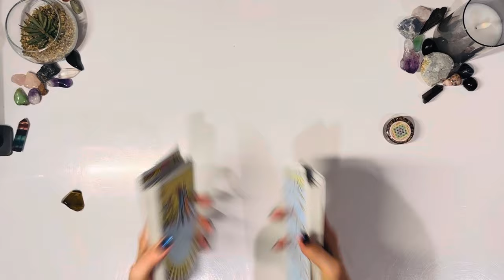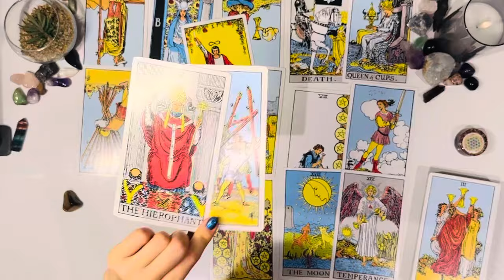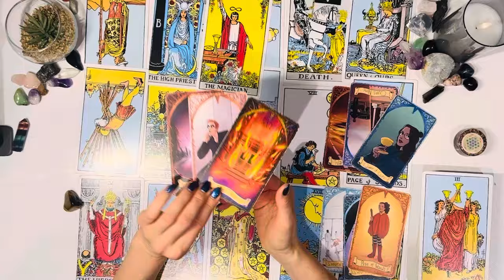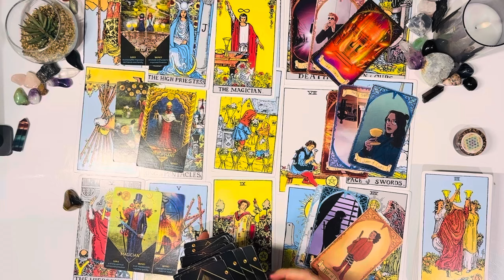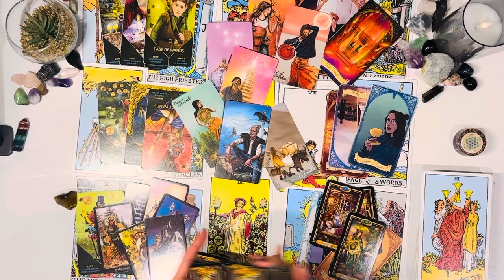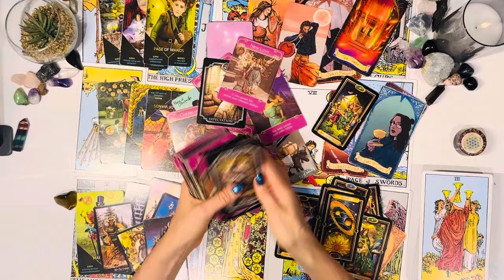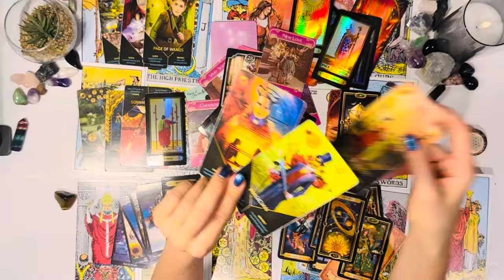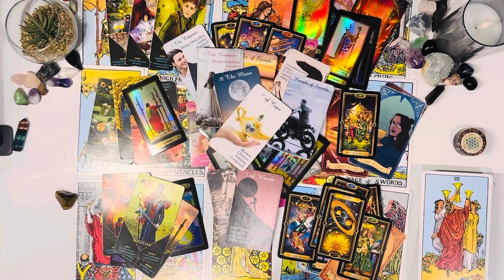THERE’S A PERSON HERE WHO’S SAYING TO H3LL WITH MORALITY & PROPOSE TO U RIGHT OF THE BAT💒👰🏼‍♀️🤵🏼‍♂️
Welcome Collective🔮To my Channel Black Rainbow Tarot 🌈I hope everyone is doing amazing 🤩

Thank You & Much Love To You All❤️🙏